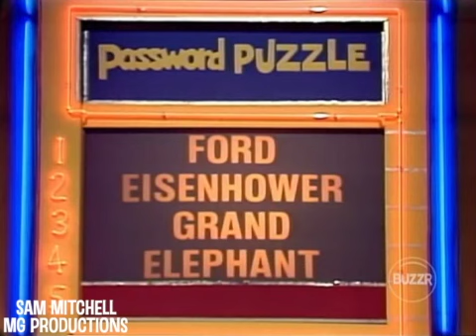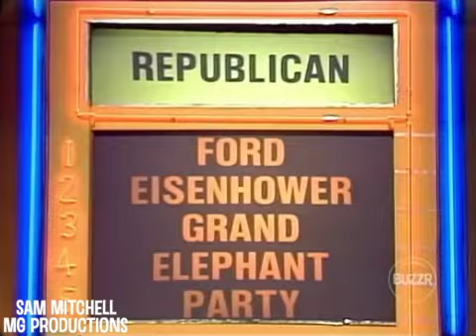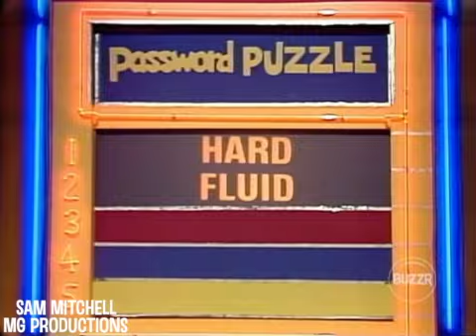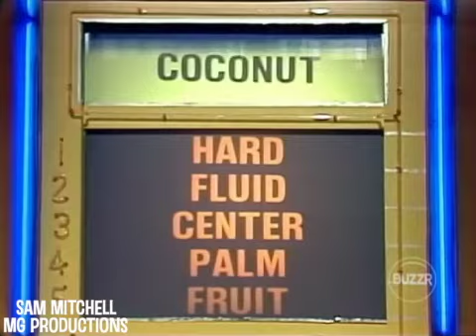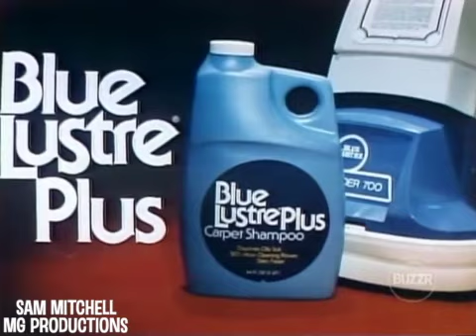Password Plus - (Episode 152) (August 6th, 1979) (Robert Foxworth & Marcia Wallace) (Day 1)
The 152nd episode of Password Plus! Thanks to @Sam Mitchell for his help with this project.

Airdate: August 6th, 1979
Celebrities: Robert Foxworth & Marcia Wallace